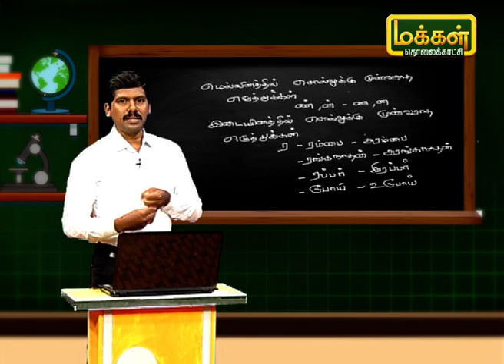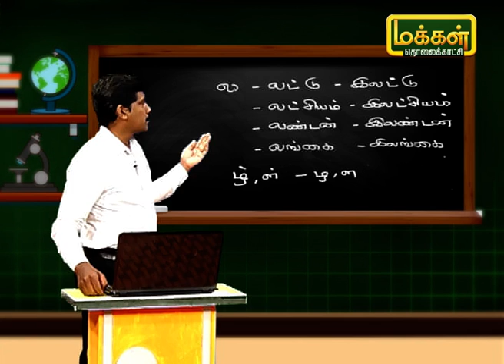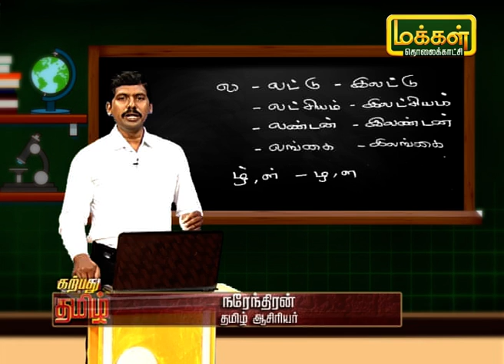தமிழ் எழுத பழகு | Tamil Ezhudha Pazhagu | Karpadhu Tamil